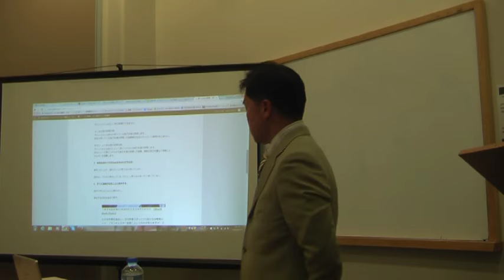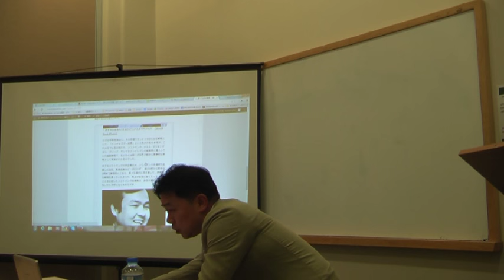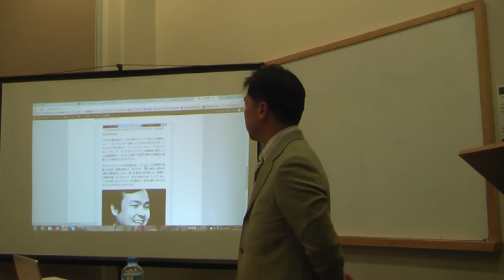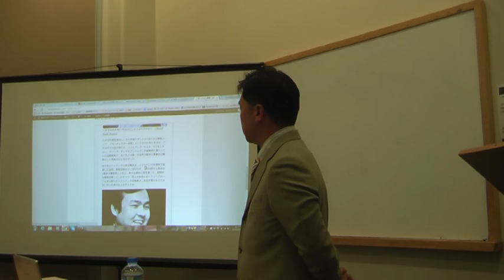楽に億万長者になるために必須の努力